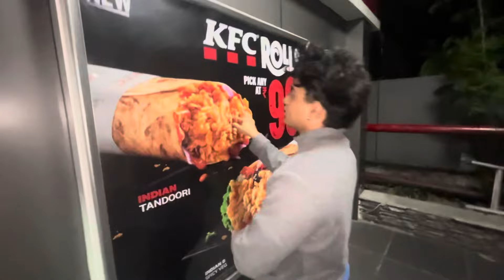ZOMATO DAY - 8 CHALLENGE 💀